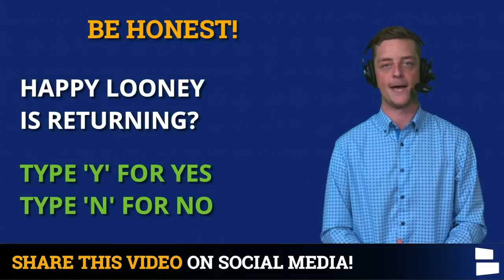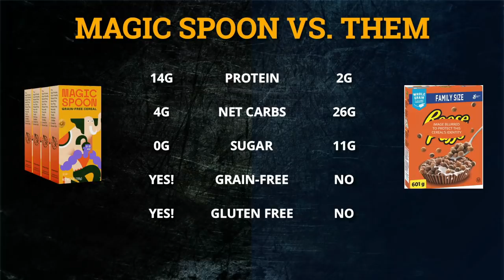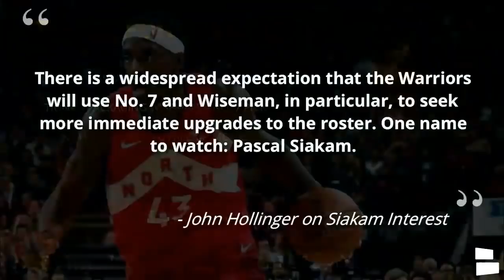Warriors News & Rumors: Kevon Looney Returning To Warriors | Dubs Interested In Pascal Siakam?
Golden State Warriors news and rumors are humming around Kevon Looney and Pascal Siakam. Today’s show is presented by MAGIC SPOON! For $5 off their DELICIOUS and HEALTHY flavors, use this Kevon Looney is returning to the Golden State Warriors. He exercised his player option and will be an NBA Free Agent after the 2021-22 season. Could the Warriors trade for Pascal Siakam? According to John Hollinger of The Athletic, Siakam is a “name to watch” for the Warriors. Chase Senior brings you the latest Warriors news and rumors on Warriors Today by Chat Sports.

According to Adrian Wojnarowski of ESPN, Kevon Looney is returning to the Warriors after he exercised his player option for the 2021-22 season. Looney will give the Warriros valuable front court depth and has been a solid player for the Warriors during their championship runs. Could the Warriors trade James Wiseman for Pascal Siakam? John Hollinger of The Athletic reported that Siakam is a “name to watch” during NBA Free Agency and the NBA Offseason.

Warriors News & Rumors on today’s video
- Kevon Looney is returning to the Warriors
- Could the Warriors trade for Pascal Siakam?

Want more Warriors content?! We have a Warriors-only page on our website with all of the latest Warriors news and rumors

DUB NATION!!! Check out our Warriors Facebook page for the latest Warriors rumors and news

Answer these questions in the COMMENTS:
- Are you happy Kevon Looney is returning? Type ‘Y’ for Yes, ‘N’ for No
- Do you want the Warriors to trade for Pascal Siakam? Type ‘T’ for Trade, ‘P’ for Pass

Chat Sports dominates the internet. Follow, sub, give us a shout, ya dig?